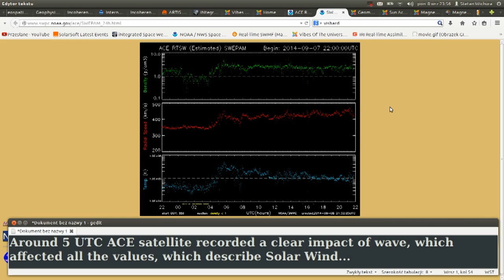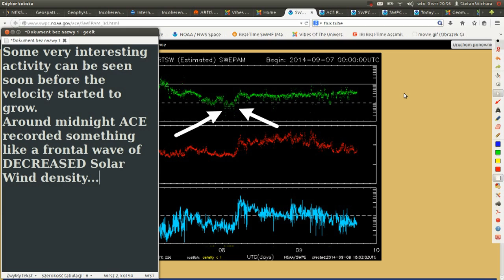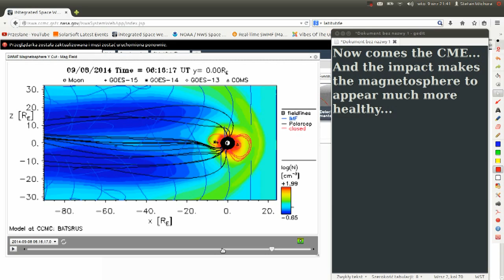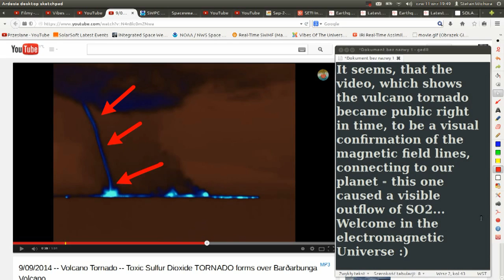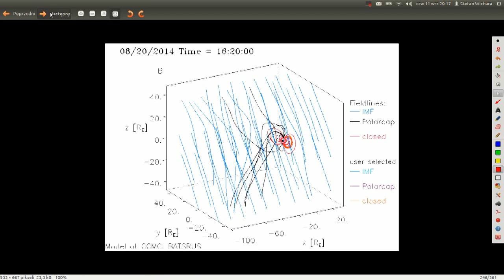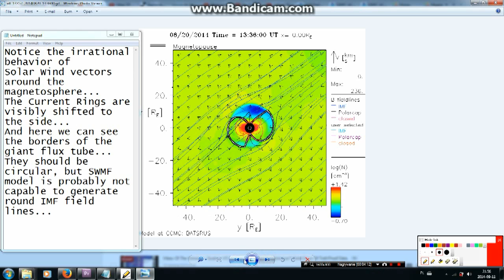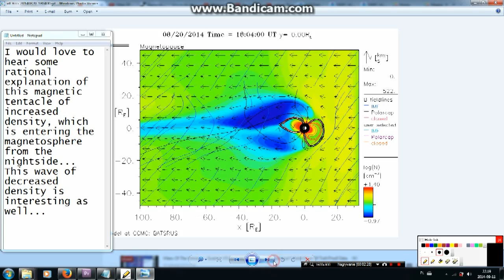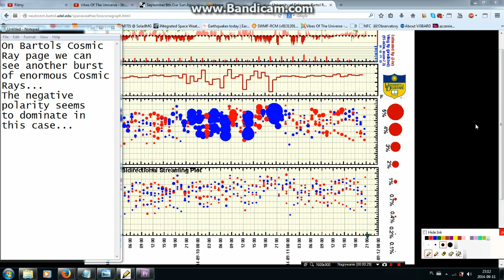Vibes Of The Universe: Geomagnetic & Space Weather Anomalies, Iceland Quakes, Last Flux Tube Passage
AROUND 2:40 TURN DOWN THE VOLUME - I recorded it on Linux an the mic wasn't set up... Sorry!